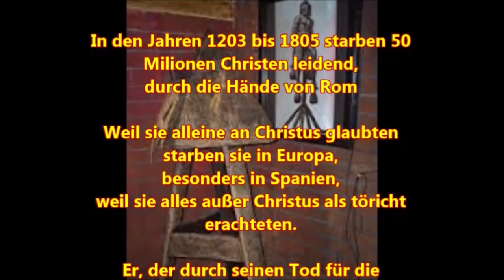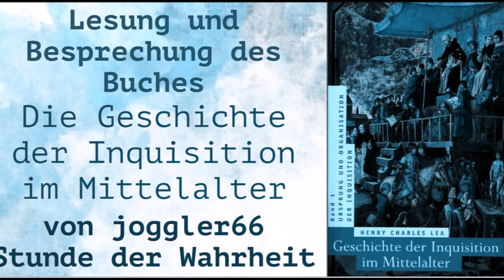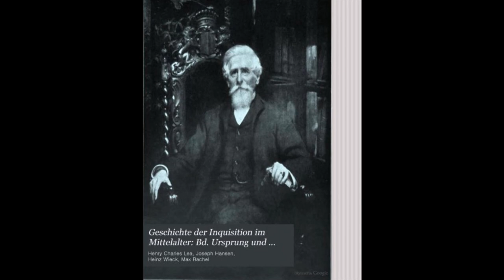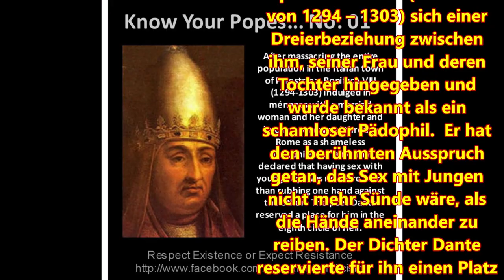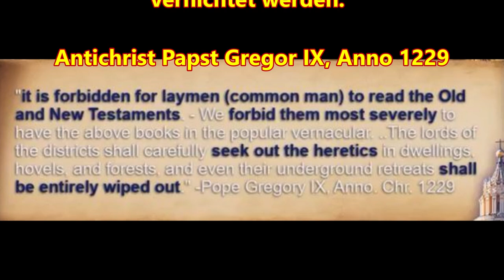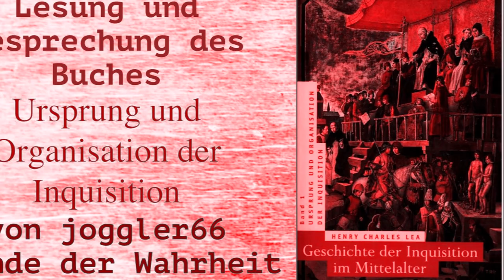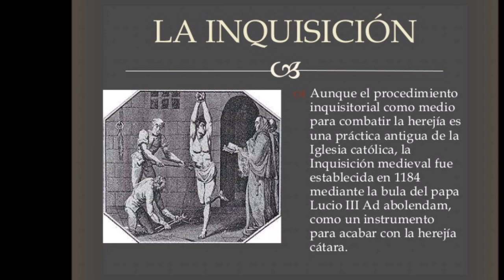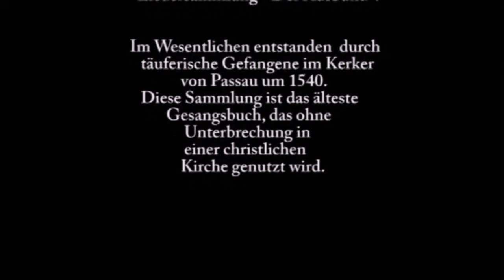Geschichtlicher Beweis: der Staat ist Vasall der Kirche! & Der Scheiterhaufen - GDIIM 52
Band I: Ursprung und Organisation der Inquisition
Band II: Die Inquisition in den verschiedenen christlichen Ländern
Band III: Die Tätigkeit der Inquisition auf besonderen Gebieten

Geschichtliche Brunnen:

Wilhelm II. "Ereignisse und Gestalten 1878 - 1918" keine ISBN, Originaldruck von 1922 aus dem Verlag K & F Koehler in Leipzig und Berlin, Kapitel VIII: Mein Verhältnis zur Kirche

Pierre van Paassen "Days Of Our Years" , Seite 465, keine ISBN, Originaldruck 1939 Hadden Craftsmen, Inc., Camden, New Jersey, USA